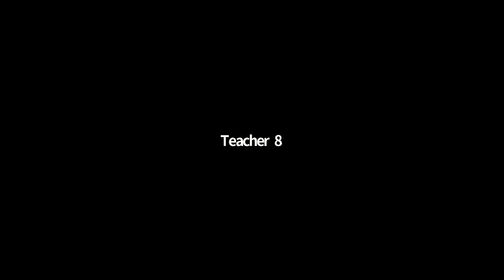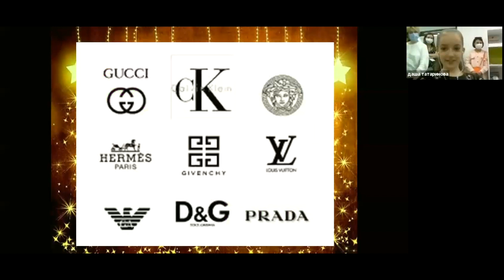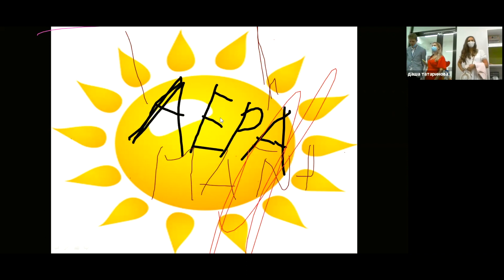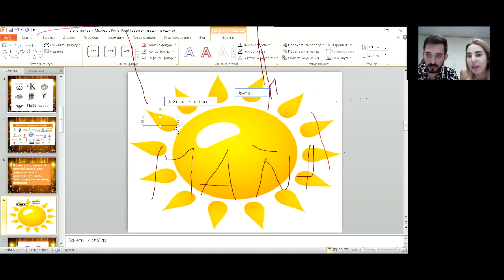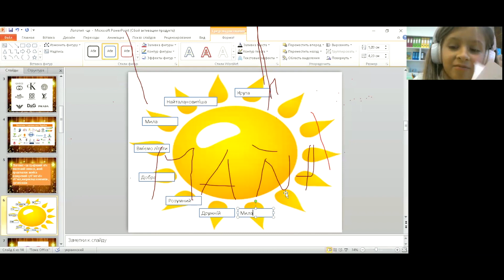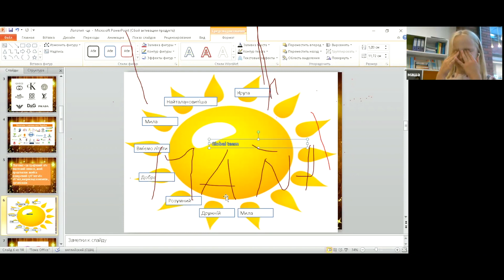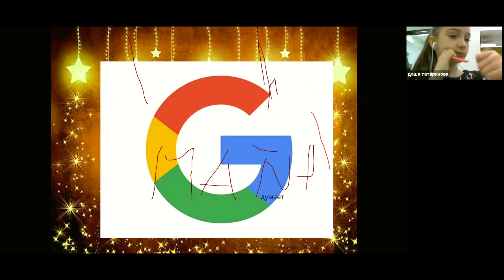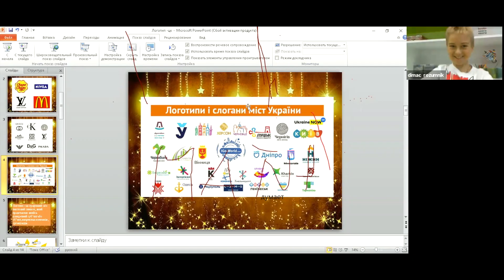Урок Андрія Олійника та Анни Домніч (онлайн)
Клас: 2
Тема: Логотип класу